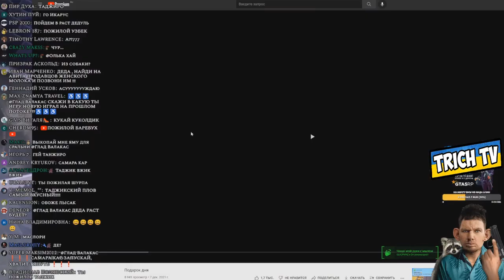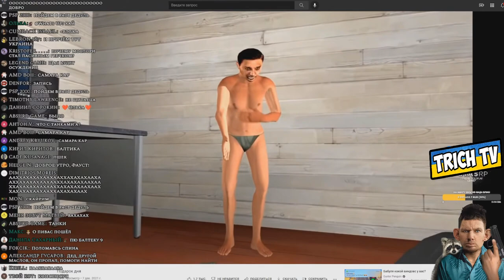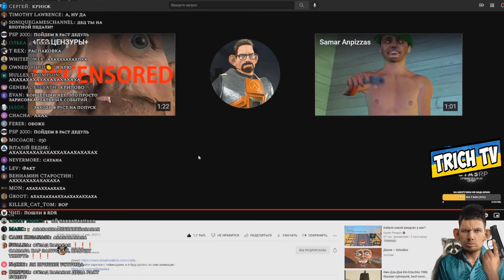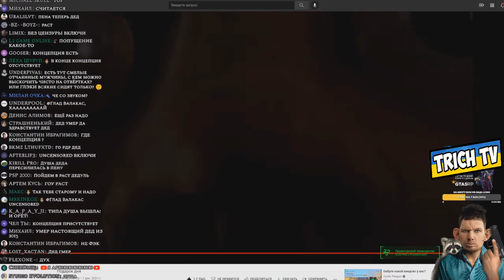Глад Валакас ищет концепцию в мультике от